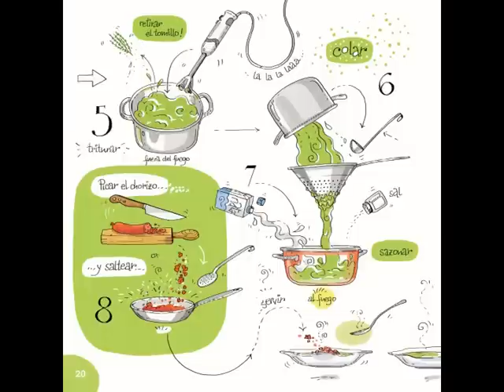Diviértete con la cocina de primavera de Juan Pozuelo- Recetas&Viñetas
Descubre Recetas&Viñetas, la cocina más divertida, sana y económica de la mano del prestigioso chef Juan Pozuelo.